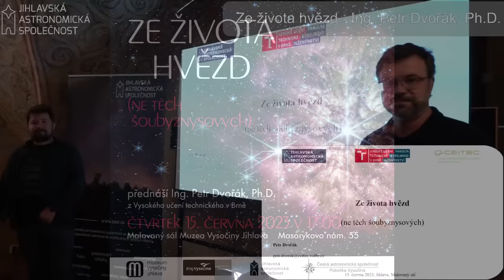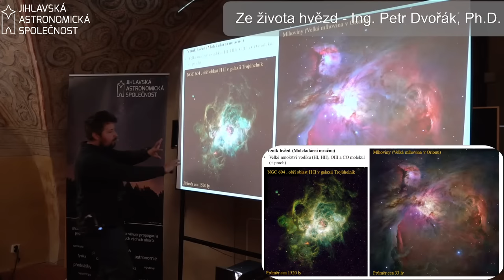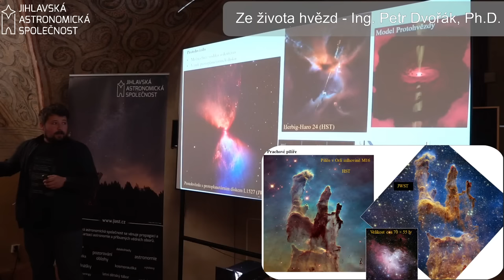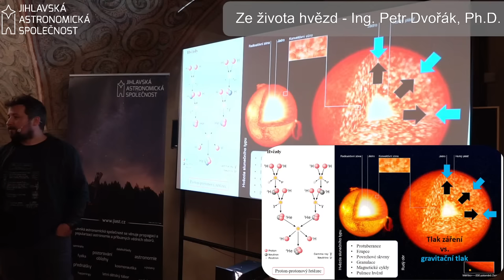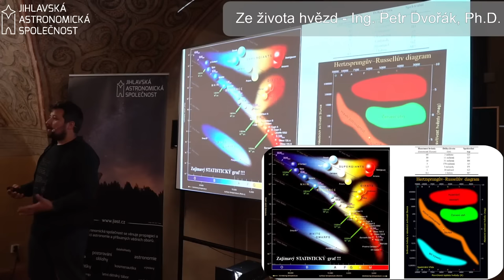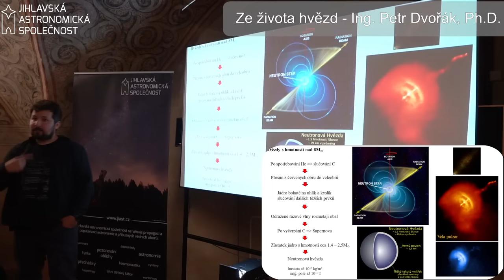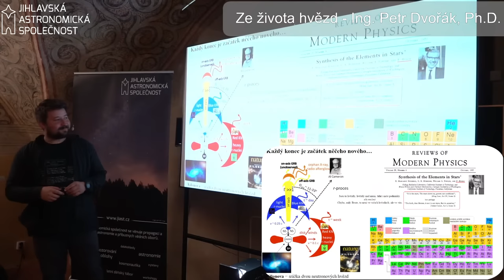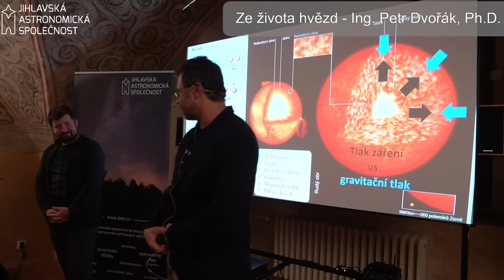Ze života hvězd (ne těch šoubyznysových) - Ing. Petr Dvořák, Ph.D.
Život hvězd (těch nebeských) bývá z pohledu lidského života velmi dlouhý a na první pohled i stereotypní. V populárně-vědecké přednášce si však ukážeme, že život (nebeských) hvězd může být leckdy mnohem více dramatický něž život hvězd šoubyznysových.

Ing. Petr Dvořák, Ph.D. je vědecký pracovník a vysokoškolský pedagog působící ve Středoevropském technologickém institutu CEITEC a na FSI Vysokého učení technického v Brně. Vedle výzkumu v oblasti nanotechnologií se věnuje popularizaci přírodních věd, zejména pak astronomie a astrofyziky. Petr Dvořák je členem Jihlavské astronomické společnosti a České astronomické společnosti.